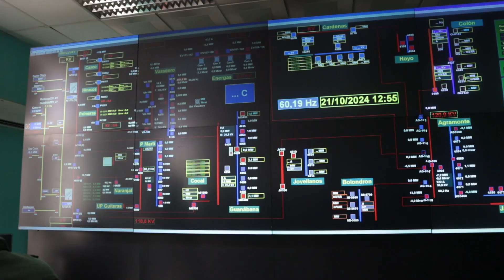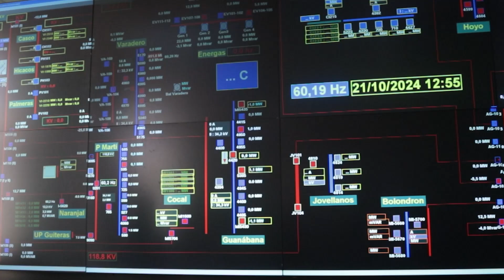¡Matanzas se Recupera! 🛠️ Reincorporan Hospitales y Sistemas de Bombeo ⚡️🏥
El Consejo de defensa provincial en Matanzas, evalúa y chequea las medidas ante la situación electroenergética y el funcionamiento de los principales servicios a la población. En el territorio, de acuerdo con la planificación del sistema electroenergético nacional, reincorporan los sistemas de bombeo y los hospitales.